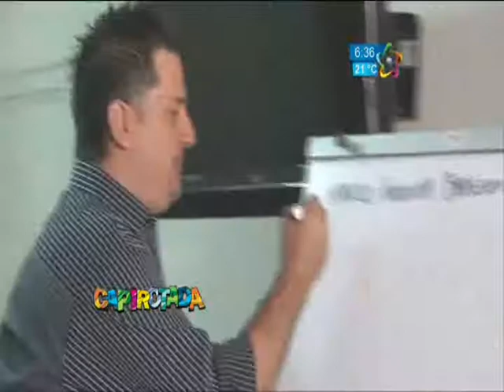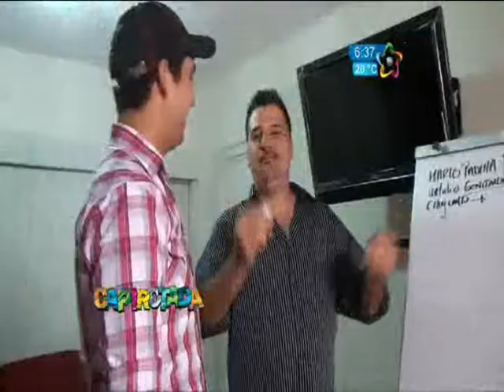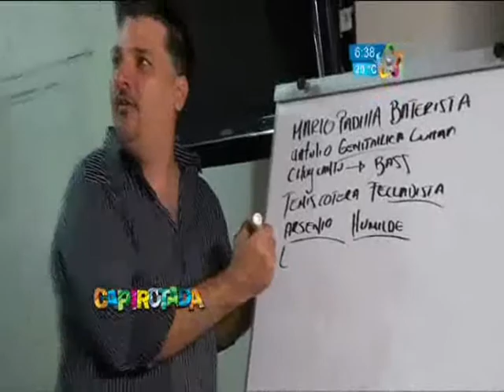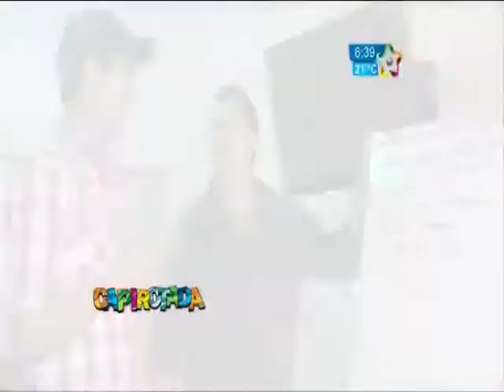Mexican Curious (Parte 1/4)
Mexican Curious